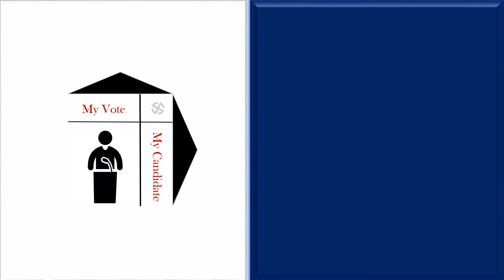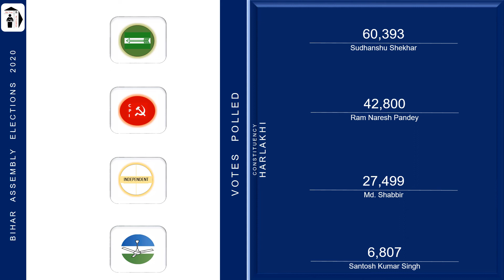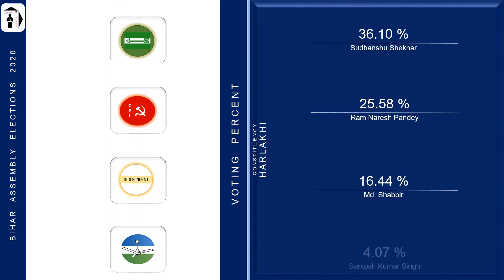Harlakhi Assembly Constituency